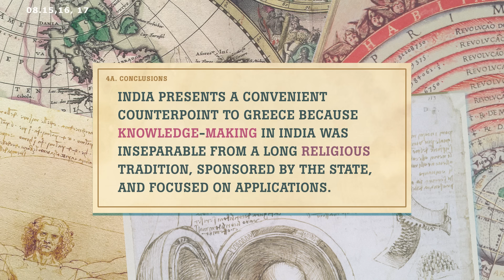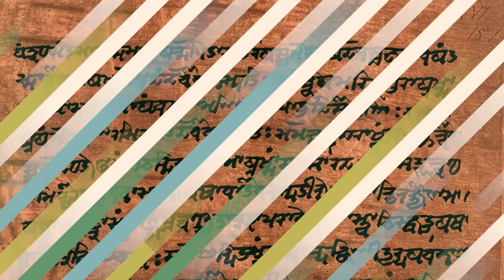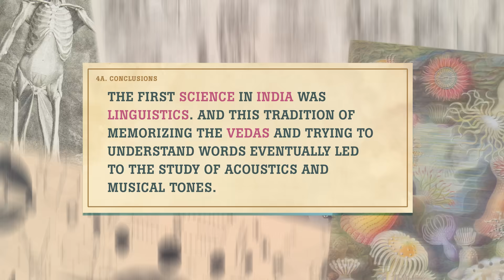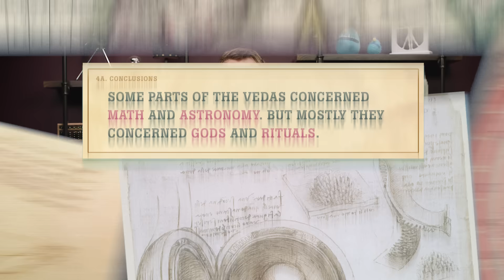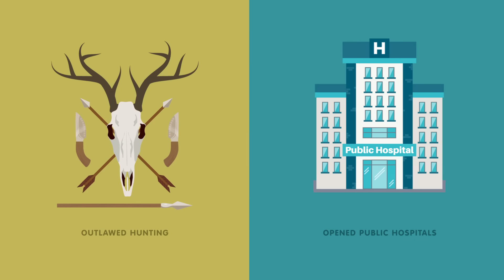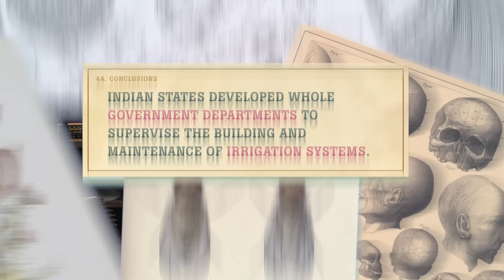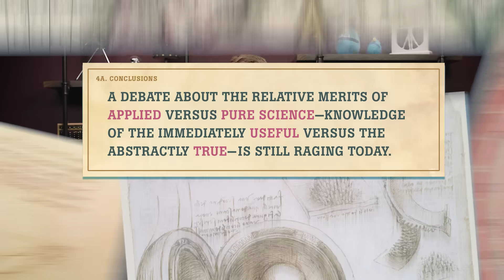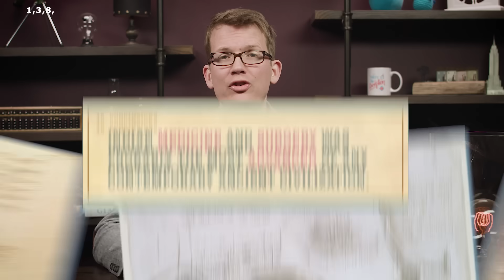India: Crash Course History of Science #4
You might have recognized the names of some of the Greek natural philosophers. They were individuals with quirky theories, and we have records about them. But they weren’t the only people making knowledge back in the day. Today, Hank takes us to India to talk Vedas, Maurya Empires, and some really good doctoring.